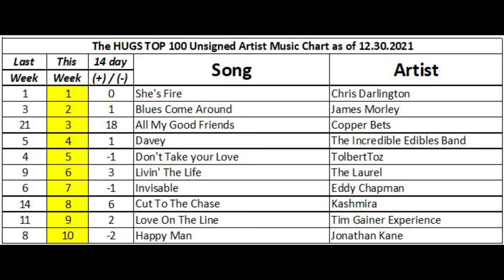GainerWorld #118 - Same Old Lang Syne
A quick New Year's message from Tim!

TIM ON TWITTER: @axeslinginfrog
TIM ON INSTAGRAM: @mellowlandings